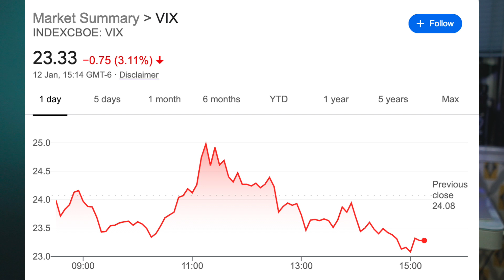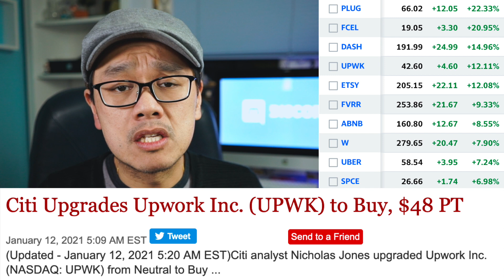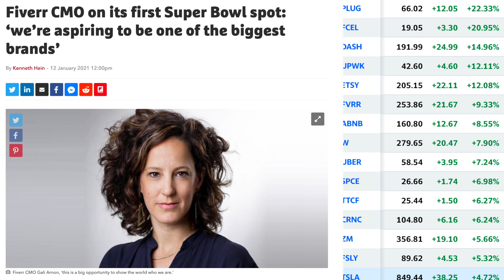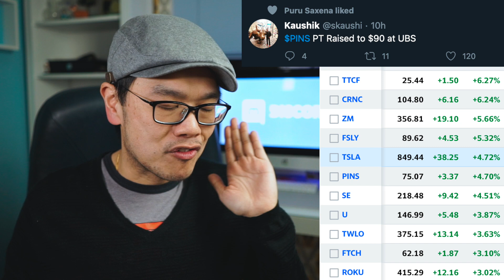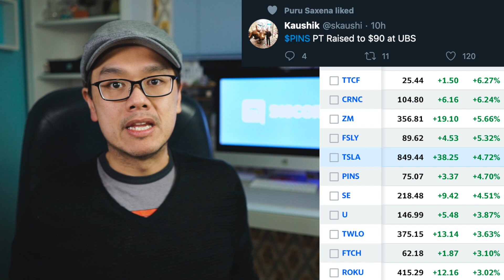Why are Hyper-Growth Stocks Up?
Vix is down to 23 and settling down. Hyper-growth stocks are already exploded for a good run ahead in 2021. Today I want to speak about a few of these hypergrowth stocks updates.

Also my first YouTube Live session on 9pm UK Time Thursday (14th Jan 2021)

**Your investments are your responsibility** We do not accept any
liability for any loss or damage which is incurred from you acting or
not acting as a result of watching any of our publications. You
acknowledge that you use the information we provide at your own risk.